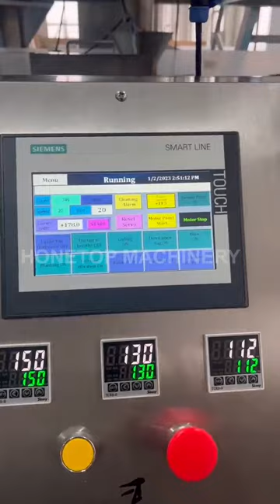Ziplock Pouch Packaging Machine with multi head weigher is ready to ship to Mexico